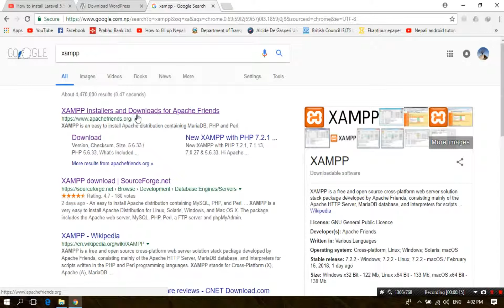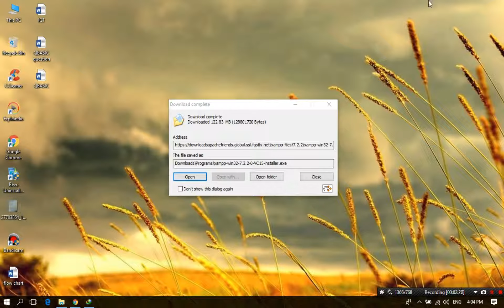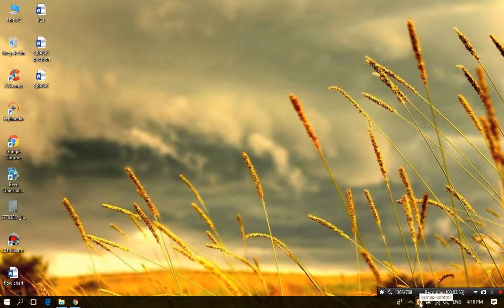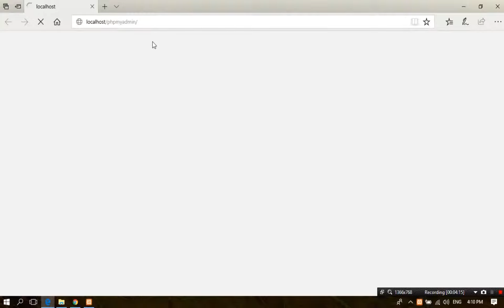How to install XAMPP in windows 10( follow the following steps) tutorial